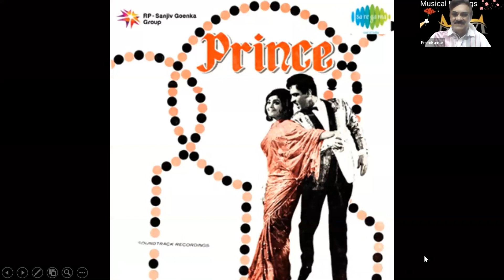Lyricist Hasrat and Composer Jaikishan at Moulin Rouge club, Paris and the visit inspired a new song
When lyricist Hasrat Jaipuri and Composer Jaikishan visited a famous night club in Paris, a dancer's attire, inspired the lyricist for a song which was used in the next film

This video will have a narration section ,which will provide interesting tit-bits, trivia, intriguing  and interesting information related to a Hindi Film song of the bye gone era. A short video clip will also be displayed followed by the concluding remarks.

Attend our Zoom shows on Old Hindi film songs Themes